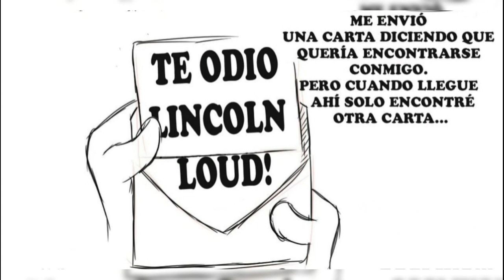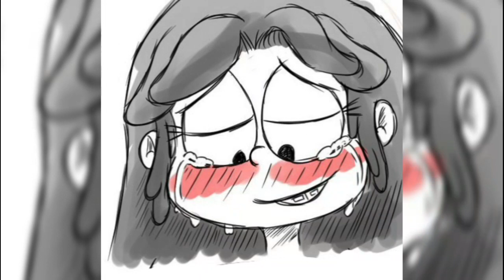The loud house - Yo amo a mi hermano (parte 2) (comic +15)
Canción del video :
Silente hill_promise extended